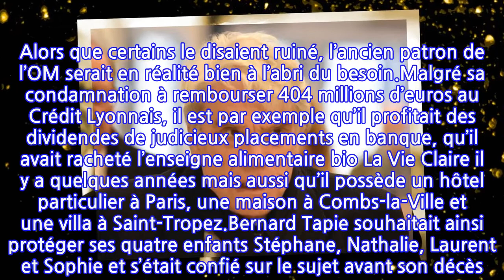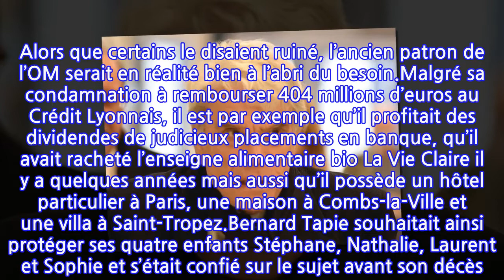Bernard Tapie "incapable de déshériter ses enfants" : premières révélations sur...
Après un très long combat contre un double cancer, Bernard Tapie est mort ce dimanche 3 octobre 2021, à l’âge de 78 ans. En décembre 2020, l’homme d’affaires avait signé une apparition plutôt remarquée dans le fameux portrait de la semaine de l’émission "Sept à Huit" sur TF1. L’occasion pour lui de se livrer sur son quotidien marqué par la lutte contre la maladie et de se révéler plus positif que jamais malgré tout. De quoi bluffer les téléspectateurs mais aussi la journaliste Audrey Crespo-Mara qui avait commenté son passage : "Il est bluffant. Il a une énergie surhumaine. Toute l’équipe a été scotchée par sa volonté de se battre. C’est une véritable leçon de vie" avait-elle déclaré.Au cours de sa carrière, Bernard Tapie qui est l’un des hommes d’affaires les plus connus de France, a réussi à cumuler une immense fortune assez difficile à estimer. En 2020, le magazine économique Challenges l’avait néanmoins classé parmi les 500 plus gros capitaux du pays. Alors que certains le disaient ruiné, l’ancien patron de l’OM serait en réalité bien à l’abri du besoin.Malgré sa condamnation à rembourser 404 millions d’euros au Crédit Lyonnais, il est par exemple qu’il profitait des dividendes de judicieux placements en banque, qu’il avait racheté l’enseigne alimentaire bio La Vie Claire il y a quelques années mais aussi qu’il possède un hôtel particulier à Paris, une maison à Combs-la-Ville et une villa à Saint-Tropez.Bernard Tapie souhaitait ainsi protéger ses quatre enfants Stéphane, Nathalie, Laurent et Sophie et s’était confié sur le sujet avant son décès. Interrogé en 2018, l’homme d’affaires évoqué la guerre à l’héritage du clan Hallyday et avait expliqué qu’il ne souhaitait pas reproduire le même schéma : "J’aime tellement mes gosses que je serais incapable de les déshériter, si cela était possible en France. Je n’ai conçu ma vie que pour eux. Dès que j’ai gagné trois sous, c’était pour eux. J’ai toujours vécu avec mes enfants" déclarait-il. Reste à savoir si sa femme et ses quatre enfants vont accepter ou non cette succession, sachant que ses créanciers ont déjà obtenu la saisie de la plupart de ses biens immobiliers.Aliénor de la Fontaine